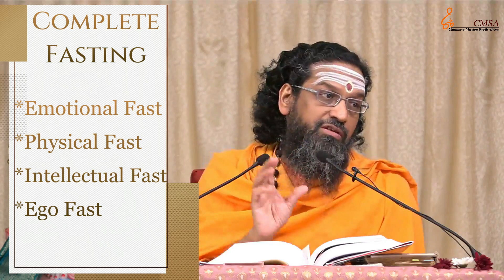Fasting - What, Why & How? | Swami Abhedananda | Inspirational Talk | CMSA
Fasting is a widespread spiritual practice which has lost its essence to become a punya increasing ritual.

In this eye opener of a satsang, Pujya Swami Abhedananda ji tells us what is a real spiritual fast and it's different levels, doing which we can accelerate our Sadhana and uplift ourselves.